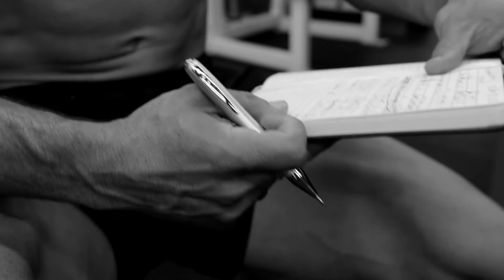Fitness Motivation, Promotional VDO Business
รับถ่ายภาพและวีดีโอ
**สินค้าและผลิตภัณฑ์ ขนาดกลางและเล็ก เช่น อาหารกระป๋อง ขนม ของเล่น สมุนไพร เครื่องดื่ม เครื่องสำอาง เครื่องประดับ
*ถ่ายแฟชั่น นายแบบ-นางแบบกับสินค้าและผลิตภัณฑ์ โฆษณาประชาสัมพันธ์
*ถ่ายอีเว้นท์ งานแต่งงาน งานบวช งานศพ งานวันเกิด งานสำคัญต่างๆ งานถ่ายเบื้องหลังการทำงาน
*ถ่ายอาคารสถานที่ โรงแรม วิลล่า คอนโด บ้านจัดสรร บริการทั้งภายนอกและภายในและมุมสูง(โดรน)
*ถ่ายภาพและวีดีโอมุมสูง งานอีเวนท์กลางแจง งานมหรสพ สำรวจที่ดิน สิ่งก่อสร้าง
*ถ่ายอาหาร สำหรับงานโฆษณาประชาสัมพันธ์ ในสื่อออนไลน์แพะออฟไลน์
*ช่างภาพกลางคืน (ฟรีแลนซ์) ผับ บาร์ ไนท์คลับ บีชคลับ
*ถ่ายเซ็กซี่ พีอาร์ ร้าน
*งานวีดีโอบันทึกทั่วไป งานอีเว้นท์ต่างๆ
*งานวีดีโอสำหรับงานโฆษณา โปรโมทประชาสัมพันธ์
 Photoshoot and videos
*Photographing products for Medium and small sizes, such as canned food, snacks, toys, herbs, beverages, cosmetics, jewelry
*Fashion photography, modeling with products and advertising work, public relations
*Photographing events, weddings, ordination, funerals, birthdays, important events Behind-the-scenes work
*Photographing buildings, hotels, villas, condos, housing estates, exterior and interior photography services, and high angles (Drone).
*Take pictures and video from a high angle. events, entertainment, land survey, buildings
*Food photography menu and advertising public relations work In the online & offline media.
*Sexy-private Photoshoot
*Night PR Club photos
*General video recording work such as various events
*Video work for advertising to promote and publicize.